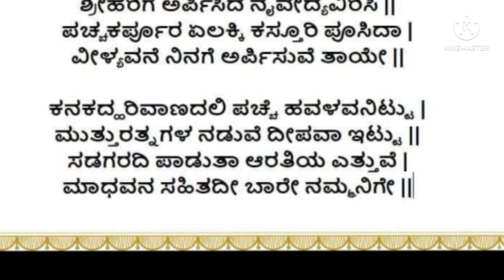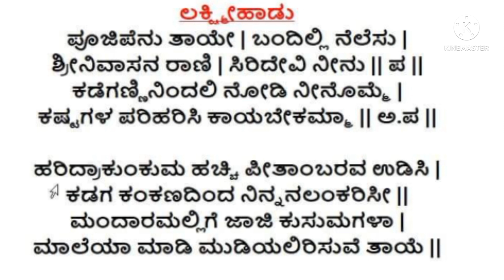ಲಕ್ಷ್ಮಿಹಾಡು |ಸಾಹಿತ್ಯ ಇದೆ. ನೀವೇ ಹಾಡಿ|ಪೂಜಿಪೆನು ತಾಯೆ ಬಂದಿಲ್ಲಿ ನೆಲೆಸು|LAXMI DEVOTIONAL SONG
ರಚನೆ:ವಸುಧಾ ವಿದ್ಯಾಧೀಶ್ ಅಂಕಿತ : ಮಾಧವ

ಲಕ್ಷ್ಮಿ ನೀ ಬಾರಮ್ಮ ಮನೆಗೆ|ಶುಕ್ರವಾರ ಲಕ್ಷ್ಮಿ ದೇವಿLAKSHMI DEVI SONG

below song
ಲಕ್ಷ್ಮಿ ನೀ ಬಾರಮ್ಮ ಮನೆಗೆ
ಬಾರಮ್ಮ ಮನೆಗೆ ತೋರಮ್ಮ ಭಾಗ್ಯ||
ಕಾಲಲಂದುಗೆ ಗೆಜ್ಜೆ ಘಿಲು ಘಿಲು ಎನುತಲಿ
ನೀಲವರ್ಣನ ರಾಣಿ ನಿತ್ಯಕಲ್ಯಾಣಿ||
ಸೃಷ್ಟಿಮಾತೆಯು ಬಾರೆ ಸ್ಥಿರವಾಗಿ ಎಮ್ಮಮನೆಗೆ
ಅಷ್ಟ ಲಕ್ಷ್ಮಿ ಯೆ ಬಾರೆ ಐಶ್ವರ್ಯ ತಾರೆ||
ಜರದ ಪೀತಾಂಬರ ಝಗಝಗಿಸುತಲಿ
ಪುರಂದರ ವಿಠಲನ ಪಟ್ಟದ ರಾಣಿ||